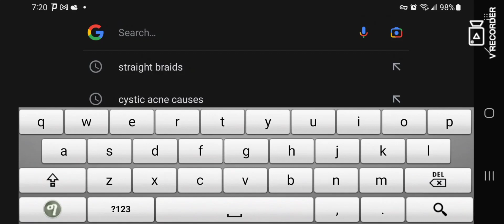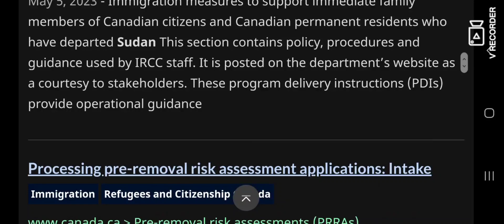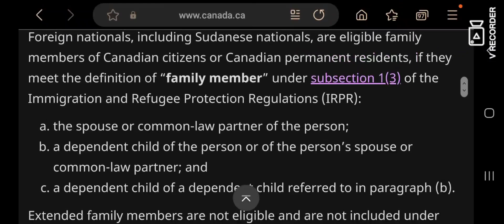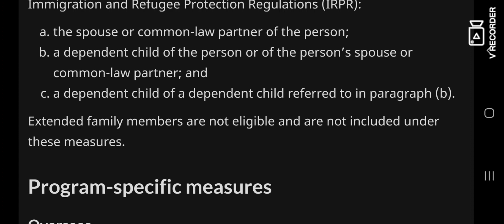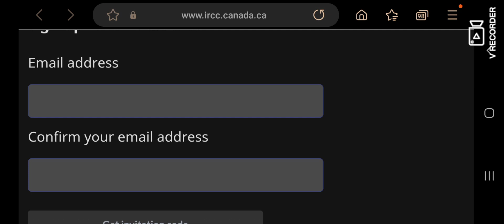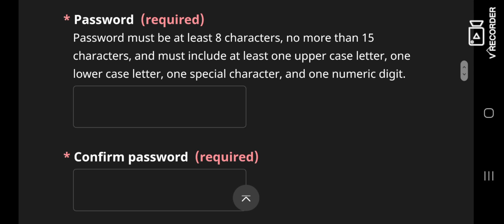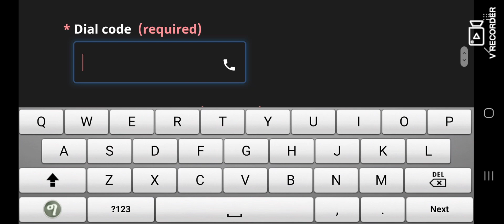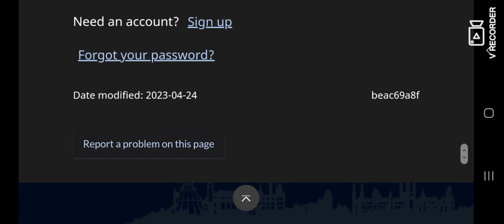ክናዳ ብኩነታት ሱዳን ንዝተመዛበሉ ስደተኛታት ሓለፋታትን ቀዳምነታትን ትህብ(part 2)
ዘይሰምዖ ንክሰምዖ ሼር ምግባር ኣይትረስዑ የመስግን።